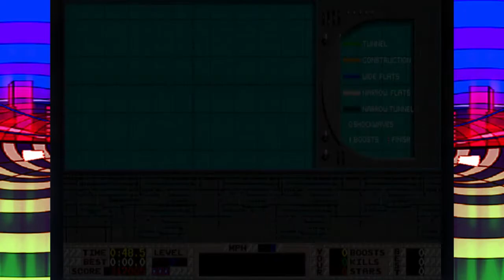::CINEMARC:: - S.T.U.N. Runner Rev 7 - Atari Games 1989-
- TRAMA -
El ultimo reto de las carreras hypersonicas S.T.U.N. uno de los campeonatos mas difíciles podrás con el desafió..?

Versión Mame: Wolfmame 148
Versión del Juego: S.T.U.N. Runner (rev 6)
Player: Fordy
Puntaje  (Highscore): 408,585
Gameplay details: Marp Retrogameplay,  Level 11

- INFORMACIÓN TÉCNICA -
CPU:
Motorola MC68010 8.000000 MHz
Texas Instruments TMS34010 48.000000 MHz
Analog Devices ADSP-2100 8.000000 MHz
MOS Technology M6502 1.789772 MHz

SOUND:
Speaker
Atari JSA II Sound Board
Yamaha YM2151 OPM 3.579545 MHz
OKI MSM6295 ADPCM 1.193181 MHz
1 Channel

512 x 228 (H) 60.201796 Hz

Publicado en septiembre de 1989 por Atari siendo parte de los juegos hechos especialmente para maquinas con tecnología de manejo ademas de implementar gráficos poligonales, samples de voces y escenarios con entornos cambiantes dándole un toque futurista.

Las siglas S.T.U.N. significan 'Spread Tunnel Underground Network'

El juego consistía en conducir un vehículo futurista que podia correr a mas de 900 millas por hora controlado por un volante RTC (return-to-center) con gatillos para disparar hacia arriba o abajo y el botón de start para lanzar ataques masivos.

Otra curiosidad es que los controles carecían de un pedales para controlar la velocidad pues esta se iba incrementando al avanzar por la pista, el jugador podía ir lo mas rápido posible si evitaba golpear los costados de la pista y otros vehículos.
Ademas podía incrementar su velocidad con los 'boosters' o aceleradores ubicados sobre la pista.

En la idea original de Carole Cameron la competencia era contra jugadores controlados por CPU pero debido a lo complejidad que llevaría esta idea se decidió que fuera una carrera contra reloj.

En su versión americana los jugadores podían ganar una playera gratis de S.T.U.N. Runner por llegar al ultimo nivel dicha promoción fue valida hasta abril de 1990.

La carrera de S.T.U.N. Network tiene 23 niveles por los cuales el jugador tenia que ganar antes de que se terminara el tiempo.

Escenarios de bonus se presentan en las carrera 5, 10 y 15 (Boost Challenge, Star Challenge y Kill Challenge).

En el ultimo nivel 'Ultimate Challenge' el jugador podía llegar lo mas lejos posible que le permitieran sus habilidades de conducir.

Si el jugador quedaba entre los primeros cinco jugadores en la tabla de scores su nombre podía ser visto en la pista.

- TRUCOS -
Warp : Inicia saliendo del nivel 11 (Labyrinth) y habras completado la carrera.
En el nivel 12 (Coathanger) ve hacia la derecha y usa el acelerador (boost) siguiendo la carrera hacia la derecha entonces saldrás volando fuera y entonces cruzaras la linea final.
Seras transportado al final del nivel 18 continuando en la siguiente carrera en el nivel 19. (esto solo es posible hasta la version 24.0 del juego, REVISION 6).
También en el nivel 9 hay forma de ser transportado hasta el nivel 14 saliendo de la pista.

- STAFF -
Commissioner : Ed Rotberg
Transit Authority : Andrew Burgess
Tunnel Architect : Sam Comstock
Vehicle Engineer : Will Noble
City Planning : Kris Moser
Communications : Don Diekneite
Acoustics : Brad Fuller
Propulsion Engineer : Jed Margolin
Patriarch : John Ray
Public Relations : Jerry Momoda
Blue Sky : Carole Cameron
Damage Control : Glenn McNamara
Physicist : Max Behensky
Optics : Stephanie Mott
Auxiliary Systems : Gary Stempler
Mathematics : Jim Morris
Chief mechanic : Milt Loper
Backhoe Operator : Erik Durfey
Overlord : Mike Hally
Chainsaw : Ralph Perez
Bondo Man : Ken Hata
Xacto Bladerunner : Kyoko Dougherty
Pub Runner : Andrea Dencker
Widget Artist : Mary Sumner
The Ancient One : Rick Moncrief

- CONVERSIONES -
COMPUTADORAS:
[EU] Amstrad CPC (1990)
PC [MS-DOS] [EU] (1990)
[EU] Commodore C64 (1991) Budget edition by Hit Squad